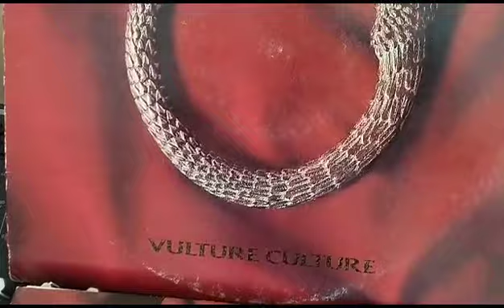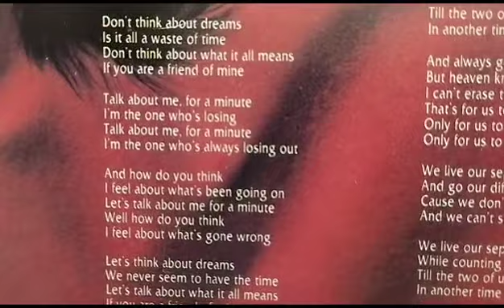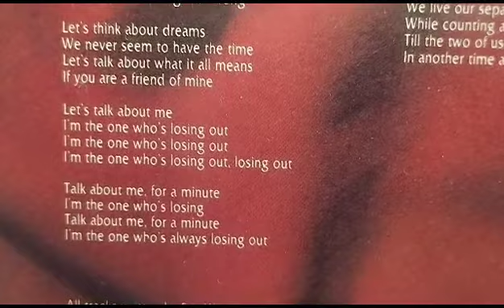Let´s Talk About Me - The Alan Parsons Project (Vinyl sound)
Let´s Talk About Me - The Alan Parsons Project,
from album "Vulture Culture", 1984,
Natural Vinyl LP sound